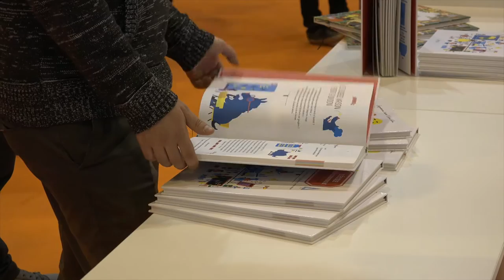Grégoire Solotareff - Jeanne & Jean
Grégoire Solotareff présente son ouvrage "Jeanne et Jean" aux éditions Ecole des Loisirs à l'occasion de Livre Paris 2016.